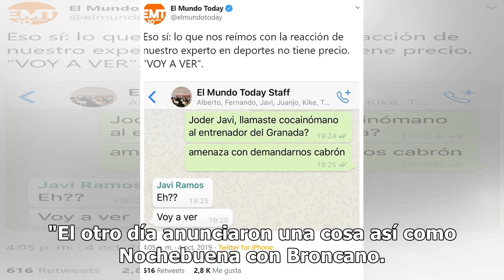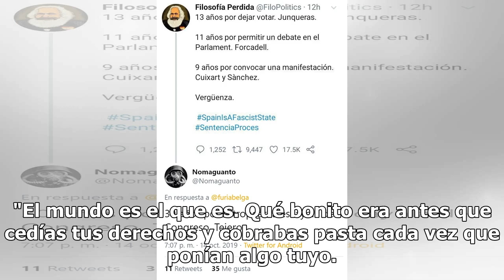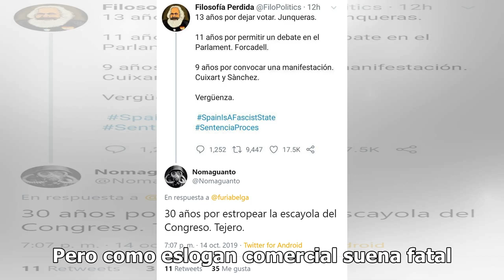El zasca de Broncano a laSexta por aprovecharse de su fama para Nochebuena